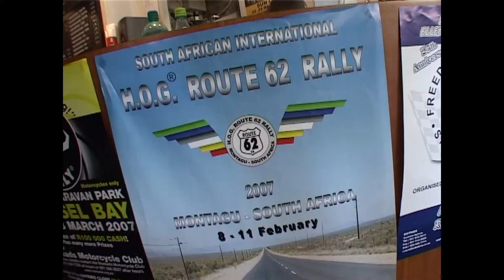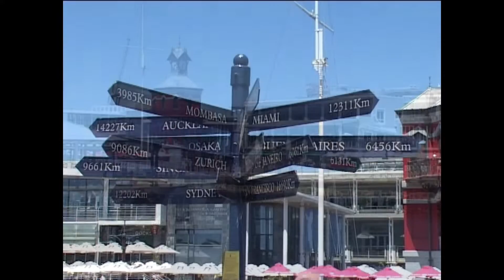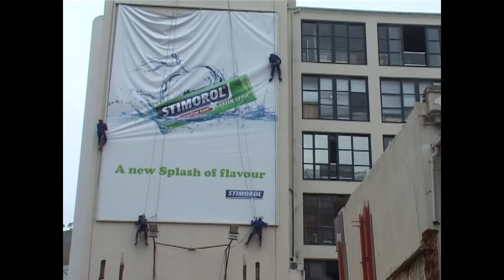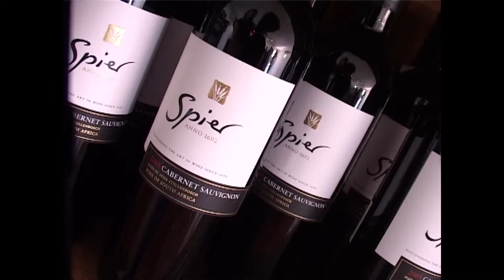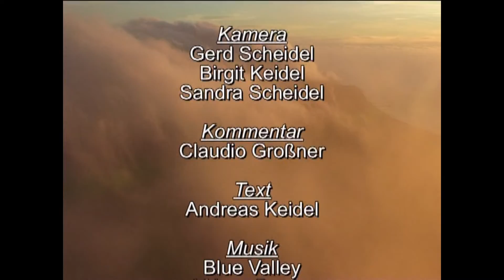Südafrika Ride to Cape Town - Film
Mit der Harley durch Südafrika. Ein Traum wird wahr. Unsere Reise beginnt in Johannesburg. Wir fahren auf der Panorama Route in den Norden um ein paar Tage im Wildreservat auf Safari zu gehen. In der näheren Umgebung besuchen wir den beindruckenden Blyde River Canyon, die Mac Mac Falls und Gods Window. Auf der Fahrt nach Kapstadt durchqueren wir die Inlandsteppe der Karoo. Von Kapstadt aus erkunden wir in Tagesausflügen die Sehenswürdigkeiten, wie den Chapman Paek Drive, das Kap der guten Hoffnung und die Garden Route. Nach 7000 km entstand dieser Fim über das zauberhafte Südafrika.